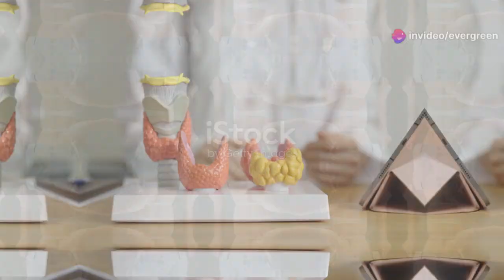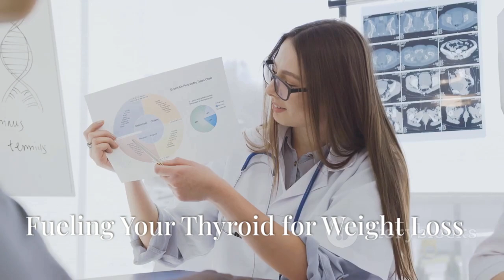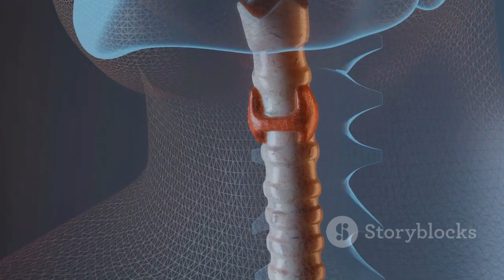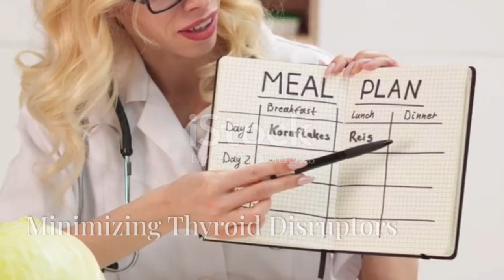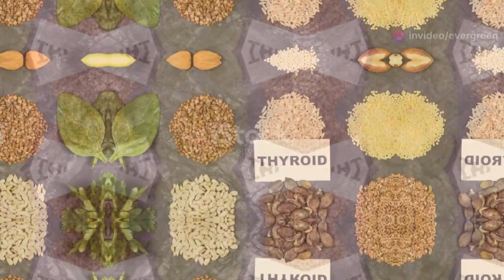Burn Thyroid Belly Fat Extremely Fast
- Thyroid Belly Fat Burner Products

Burn Thyroid Belly Fat Extremly Fast! 🔥

Struggling with stubborn belly fat due to hypothyroidism? Discover how your thyroid gland influences metabolism and weight management in our latest video. Understand the critical role of thyroid hormones in energy burning and the impact of hormonal imbalances on belly fat. Learn essential nutrition tips to support your thyroid, focusing on whole foods, selenium, iodine, and other vital nutrients. Find out which foods to avoid and how exercise and stress management can boost your metabolism and improve thyroid function. Join us for actionable advice on achieving effective weight loss and enhancing your overall health.

OUTLINE:

00:00:00 Understanding Thyroid Belly Fat
00:02:45 Thyroid, Metabolism, and Weight Gain
00:03:28 Fueling Your Thyroid for Weight Loss
00:04:05 Nourishing Your Body
00:05:56 Minimizing Thyroid Disruptors
00:08:05 Boosting Your Metabolism
00:08:48 Workouts for Thyroid Health
00:09:27 Lifestyle Factors for Weight Loss
00:10:12 Reducing Cortisol for Optimal Thyroid Function